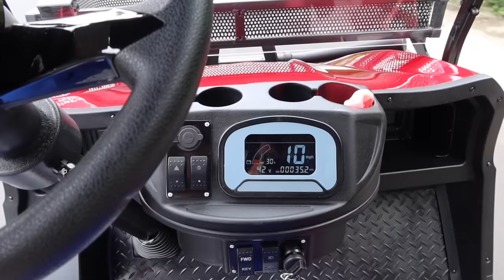ANSWERING ALL OF THE QUESTIONS